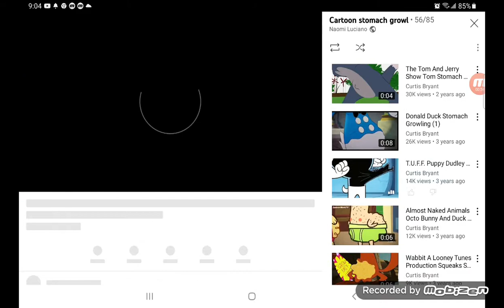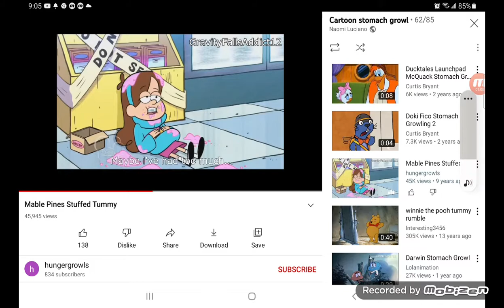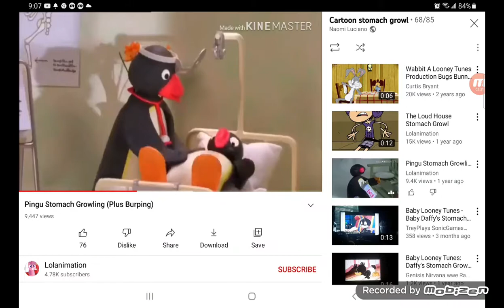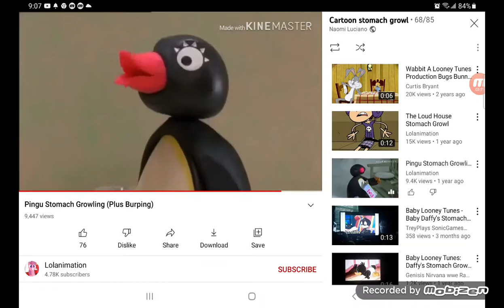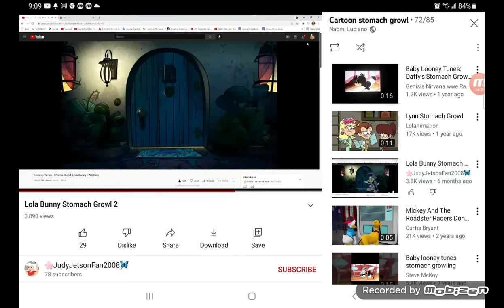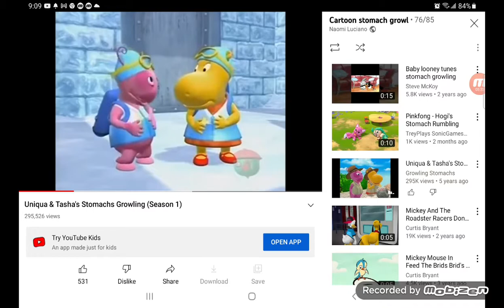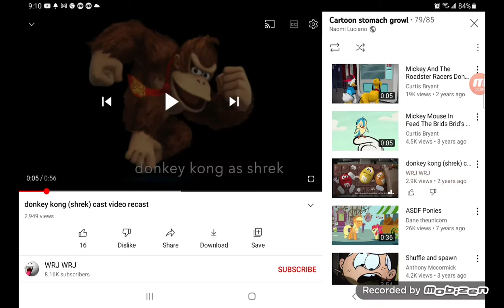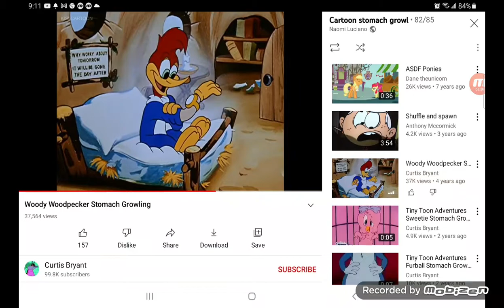tummy rumble collection #1